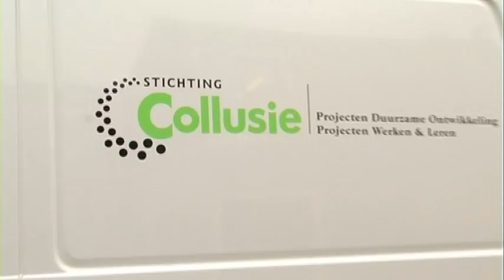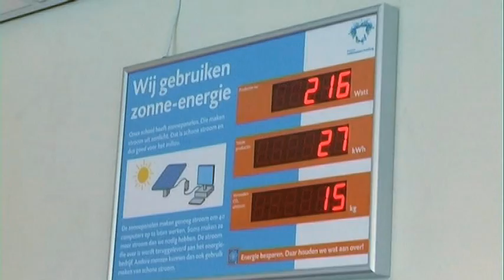reportage-warme-truiendag-pius-X.VOB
Deze video is gemaakt voor en door lokale omroep Midvliet